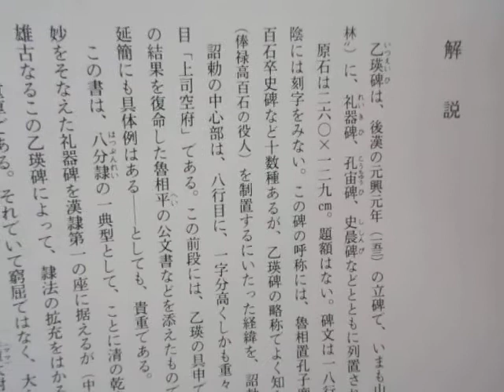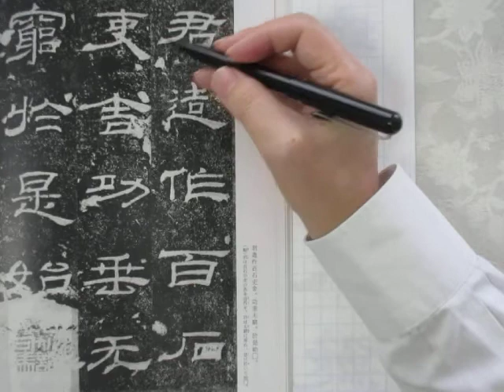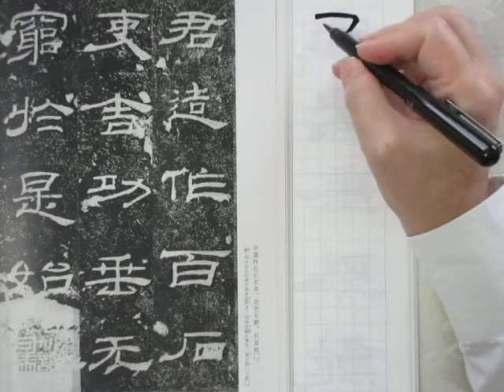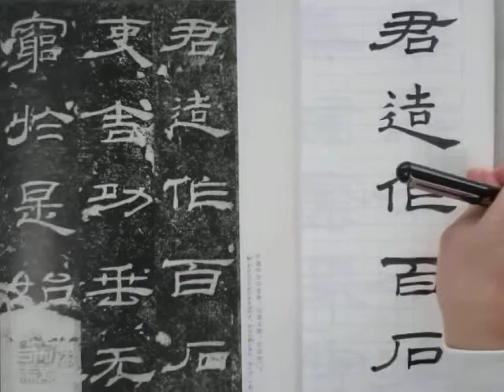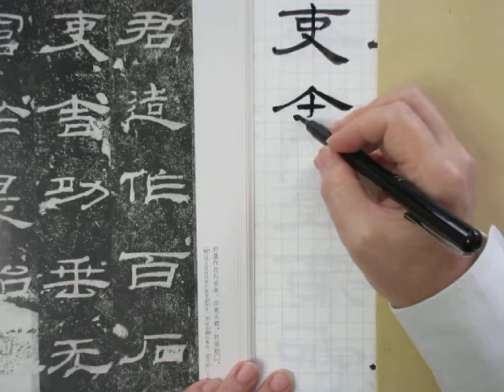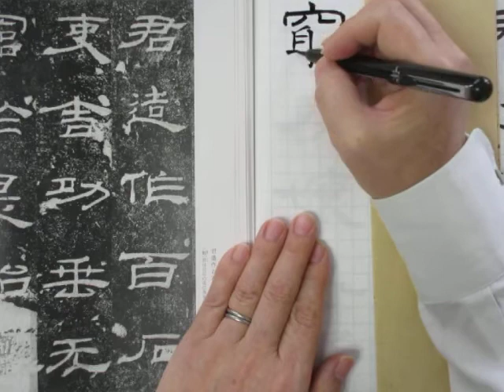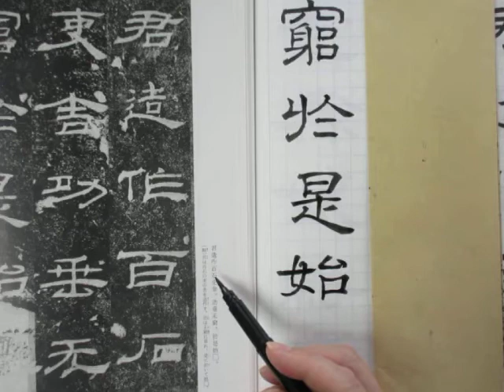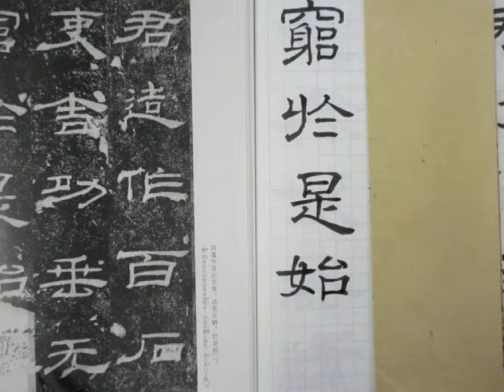筆ペンで隷書を書く 後漢の時代 「乙瑛碑」から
筆ペンで隷書を書く
中国の古典　後漢の時代　「乙瑛碑」から

A４サイズ　１０ｍｍ方眼罫のノートを使用。